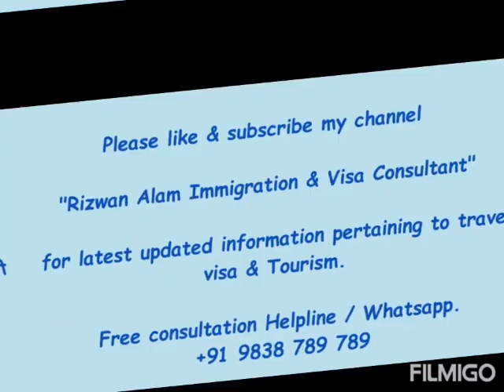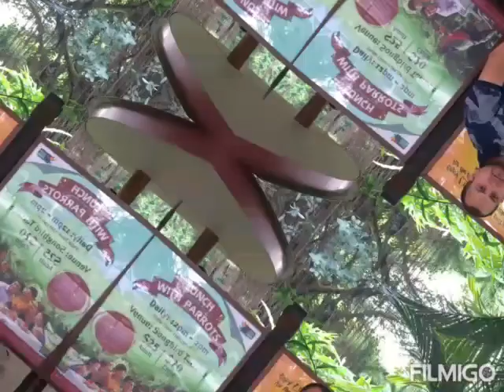Singapore#Chalo | Leisure Trip | Full of fun :)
Singapore 🇸🇬
eVisa required prior to travel which we can process for you.
Best place to spend 04 days or your can also explore Malaysia too by Road from Singapore..
Places to Visit like,
Jurong Bird Park# Zoo,Singapore Flyer (Giant Ferris Wheel#Sentosa Island by Cable car and return with mono Rail#Universal Studios#Stay at Little India Area#Shopping @ Mustafa Mall & China Town Market.